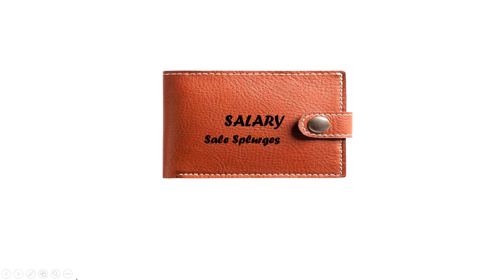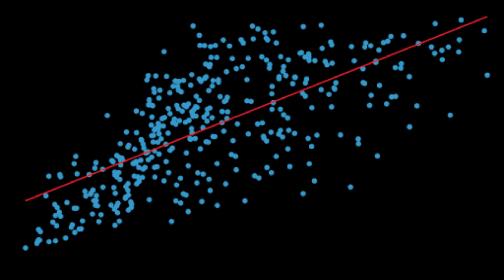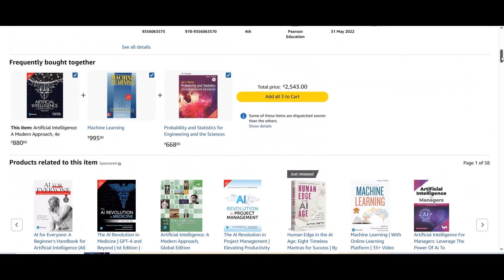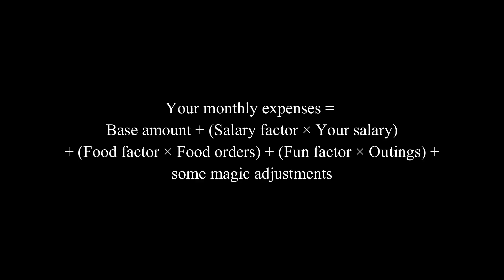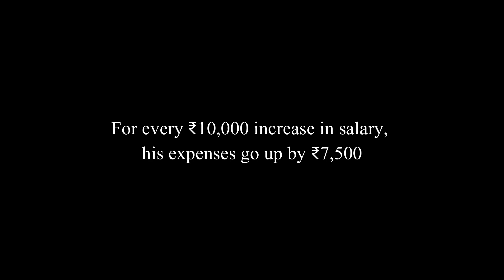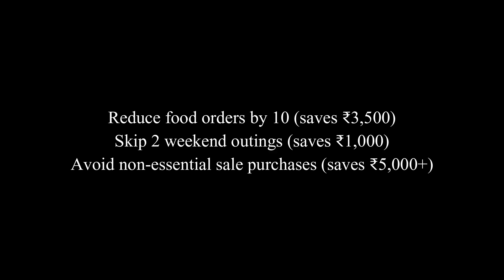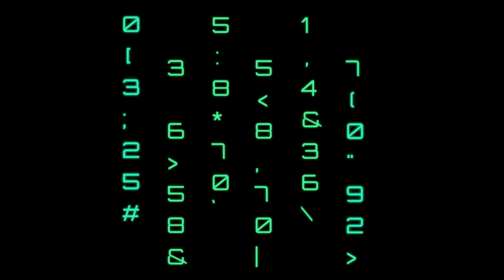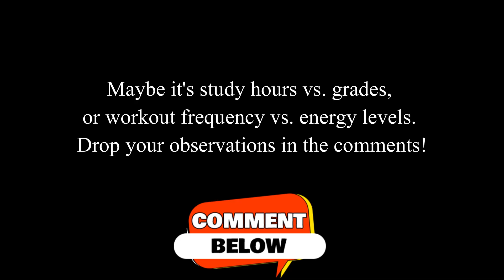🤯 Linear Regression Made SIMPLE! 🎯 Step-by-Step | A.I. Tutor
🚨 **Stop Right Here!** 🚨
If you want to step into the world of **Artificial Intelligence** and **Machine Learning**, there’s one concept you simply **cannot skip** — **Linear Regression**. It’s the **foundation** of predictive modeling, the very building block of countless algorithms, and a **MUST-LEARN** topic if you are serious about mastering AI.

🔥 **Why is Linear Regression so important?**
Because it’s everywhere! From predicting house prices to forecasting stock markets, from analyzing health data to improving business strategies — **Linear Regression is at the heart of Machine Learning applications**. If you miss this, you’ll struggle to move ahead in your AI journey.

* What exactly is **Linear Regression** and why it matters.
* The difference between **simple** and **multiple linear regression**.
* How it’s used in **real-world AI and Machine Learning projects**.
* Easy-to-understand examples so you can **grasp the logic instantly**.
* A step-by-step breakdown that makes it feel **less like math, more like magic**.

This video is not just another lecture — it’s designed to make you **feel confident**, **motivated**, and **ready to take action**. No more confusion, no more frustration. By the end of this lesson, you’ll say: *“I finally get it!”*

🚀 **Why you must watch till the end:**
Every second counts! We’ll not only explain **theory** but also show you how Linear Regression is applied in **real Artificial Intelligence projects**. Missing even one part could mean missing the **secret ingredient** that separates beginners from experts.

⚡ **Urgency Alert:**
The world of AI is moving **fast**. Companies are hiring AI and ML experts like never before. If you don’t act NOW, you’ll be left behind. **Linear Regression** is your first step to joining this revolution. This is your **moment** — grab it!

* Students preparing for **Machine Learning and AI careers**.
* Beginners who find math intimidating but want to learn AI.
* Professionals who want to upgrade their skills and stay ahead.
* Anyone curious about how machines actually **learn from data**.

👉 Don’t just watch — **learn, practice, and apply**. Hit the play button now and transform your understanding of **Artificial Intelligence** forever.

✨ If you found this video helpful:
📩 Comment your doubts or feedback